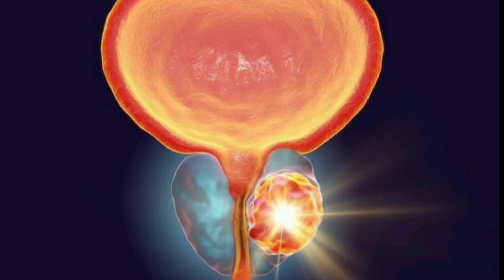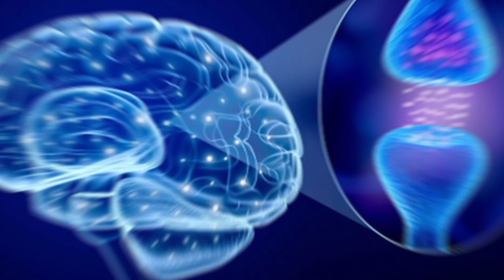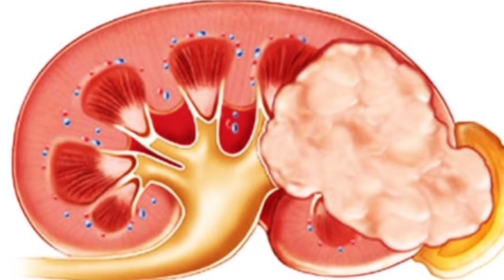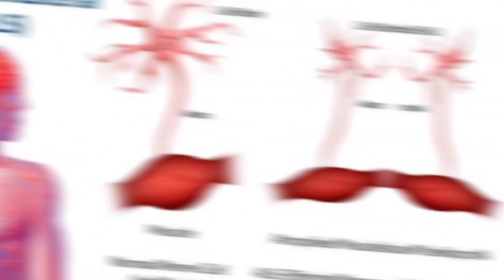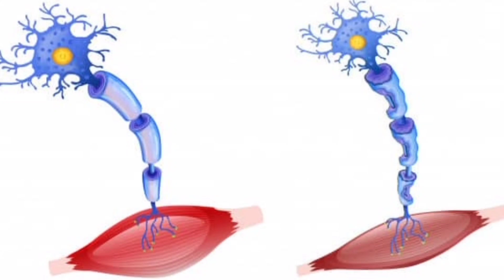9 بیماری که مردان رابیشتر از زنان تهدید میکند بیماریهایی که مردان بیشتر از زنان باید مراقب باشند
تایم دانستنی-
به کانال تایم دانستنی خوش اومدین در این کانال به دانستنی های جالب و عجیب ترین دانستنی ها و عجایب جهان و دانستنی روز دنیا می پردازیم
سرطان پروستات
سرطان پروستات، یکی از شایع‌ ترین بیماری ها در مردان به حساب می‌آید. در سال 2016، مرکز کنترل و پیشگیری از بیماری ایالات متحده (CDC) تخمین زد که از هر 100 هزار مرد حدود 101 نفر به این بیماری مردانه مبتلا می‌شوند. سرطان پروستات در صورتی که در مراحل اولیه کشف شود قابل درمان است اما در صورت گسترش و پیشرفت، درمان آن دشوار شده و حتی ممکن است مرگ را در پی داشته باشد.

همچنین بخوانید: تاثیر الکل بر بدن

جالب است بدانید که زنان نیز دارای پروستات هستند که در آناتومی زنانه از آن‌ها به عنوان غدد اسکین (Skene’s glands) یاد می‌شود اما تشکیل سرطان در این ناحیه بسیار نادر است.

سیروز
از دیگر بیماری‌ های مردانه که باید بسیار جدی گرفته شود بیماری سیروز است. این بیماری زمانی رخ می‌دهد که کبد انسان در معرض حجم بسیار بالایی از مواد سمی قرار می‌گیرد و بیشتر در بین مردان رخ می‌دهد. بیماری مردانه سیروز به این دلیل بیشتر در مردان رواج دارد که مصرف الکل و سایر مواد مضر برای کبد مثل داروهای غیر مجاز استروئیدی در آن‌ها بیشتر است.
بیماری پارکینسون
بیماری پارکینسون یکی شایع‌ترین بیماری‌های مردانه است که شاید ابتلا قهرمان فقید بوکس حرفه‌ای سنگین وزن یعنی محمد علی، این بیماری را به بیماری شناخته شده‌تری تبدیل کرد. در بیماری پارکینسون، مغز انسان در طول سال‌ها بیشتر و بیشتر آسیب می‌بیند که این مسئله سبب می‌شود بدن بدون کنترل دچار لرزش شود و عضلات نیز خشک و کند شوند. مردان به طور میانگین 1.5 درصد نسبت به زنان بیشتر در خطر ابتلا به بیماری پارکینسون هستند.
ملانوما
بر طبق آمار آکادمی درماتولوژی آمریکا، با وجود اینکه زنان جوان‌تر از 50 سال بیشتر در خطر ابتلا به بیماری پوستی ملانوما قرار دارند، اما بعد از این سن شرایط به ضرر مردان تغییر خواهد کرد. در واقع، این تغییر تا حدی جدی خواهد بود که در سن 65 سالگی، مردان دو برابر در خطر ابتلا به ملانوما قرار می‌گیرند.

سرطان کولون یا روده بزرگ
سرطان کولون نیز به عنوان یک بیماری مردانه شناخته می‌شود.
افرادی که رژیم غذایی ناسالم را دنبال می‎‌کنند، مصرف زیاد الکل و سیگار کشیدن جزئی از زندگی آن‌ها شده است و همچین کسانی که یکی از اعضای خانواده آن‌ها قبلا به سرطان کولون مبتلا شده است بیشتر در خطر ابتلا به این بیماری قرار دارند.

در سرطان کولون، سلول‌های غیر طبیعی و تومورهای بدخیم در روده بزرگ تشکیل شده و در صورت عدم توجه و تشخیص به موقع، می‌تواند به سایر ارگان‌ها گسترش یافته و باعث مرگ شود.

سرطان پانکراس
همانند سرطان کولون، مردان و بویژه سیاه پوستان، بیشتر شانس این را خواهند داشت که سرطان پانکراس در آن‌ها تشخیص داده شود. سیگار کشیدن مهم‌ترین عامل ابتلا به سرطان پانکراس است و از هر چهار مورد ابتلا به این سرطان، یک مورد مستقیما به سیگار کشیدن مربوط می‌شود. از آنجایی که عادت سیگار کشیدن در مرد‌ها بیشتر رواج دارد؛ به همین دلیل نیز مردان بیشتر در ریسک ابتلا به سرطان پانکراس قرار دارند.

سرطان کلیه
سرطان کلیه نیز می‌تواند یک بیماری مردانه لقب بگیرد زیرا مردان بیشتر در محیط کار در معرض مواد مضر شیمیایی قرار می‌گیرند و همانطور که عنوان شد عادت سیگار کشیدن در بین آن‌ها بیشتر رواج دارد. خون در ادرار، درد ناگهانی در قسمت پایینی پشت، تب، کاهش وزن غیر طبیعی یا خستگی شدید از جمله علائم سرطان کلیه هستند که در صورت مشاهده آن‌ها توصیه می‌شود به پزشک مراجعه کنید.

سرطان دهان
براساس آمار موسسه سرطان آمریکا، مردان دو برابر زنان در خطر ابتلا به سرطان دهان قرار دارند. دلیل مسئله این است که سیگار کشیدن و نوشیدن بیش از اندازه نوشیدنی‌های الکلی که هر دو عوامل اصلی سرطان دهان به شمار می‌روند بیشتر  در بین مردان رواج دارد.
دانستنی روز
دانستنی
دانستنی ها
دانستنی های  کوتاه
دانستنی  روز  جدید
دانستنی های  عجیب اما واقعی
دانستنی های  واقعی
دانستنی های  ایران
دانستنی های  جهان
آیا میدانستید
آیا میدانید
حقایق
حقایق ایران
حقایق جهان
حقایق دنیا
حقایق ایران و جهان
اطلاعات  عمومی
دیدنی‌های جالب
دیدنی‌های  جذاب
دانستنی های  جالب  علمی
دانستنی های ترسناک
دانستنی های  ترسناک  واقعی
دانستنی های  تاریخی
دانستنی های  قدیمی
دانستنی های  عجیب دنیا
دانستنی های شگفت انگیز  جهان هستی
دانستنی های ترسناک  جهان
عجیب ترین دانستنی ها
جالب ترین دانستنی ها
دانستنی های واقعی
دانستنی های غیر قابل باور
دانستنی فارسی
همه جوره دانستنی
Danestani time
Danestani Haye rooz

اگه از این  یدیو خوشتون اومد  لایک👍  و کامنت 💬 و سابسکرایب رو فراموش نکنید و زنگوله 🔔 رو فعال  کنید که هر وقت ویدئو گذاشتیم ببینید قطعا لایک و سابسکرایب شما به ما انرژی میده و می‌تونیم پر قدرت ادامه بدیم